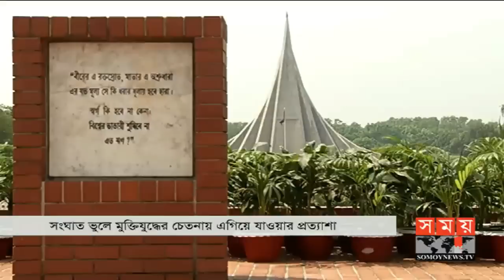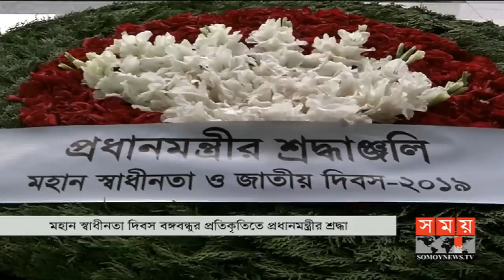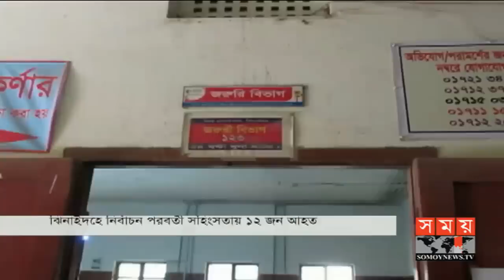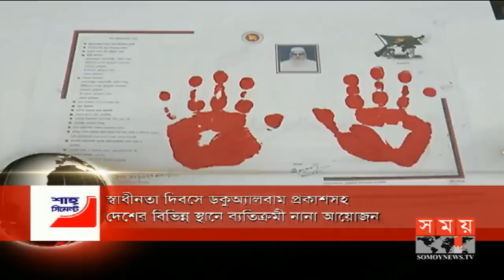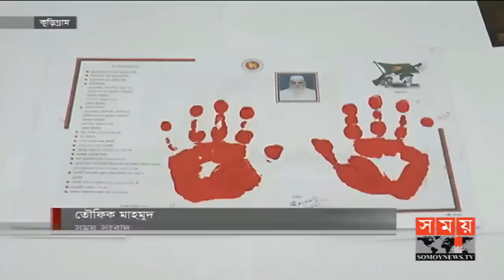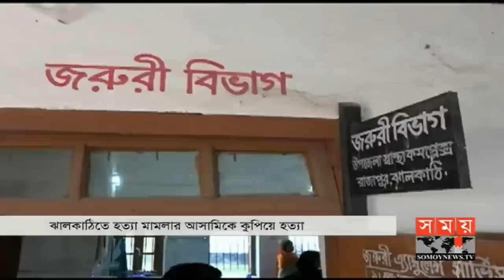বাংলার সময় | সন্ধ্যা ৬টা | ২৬ মার্চ ২০১৯ | Somoy tv bulletin 6pm | Latest Bangladesh News